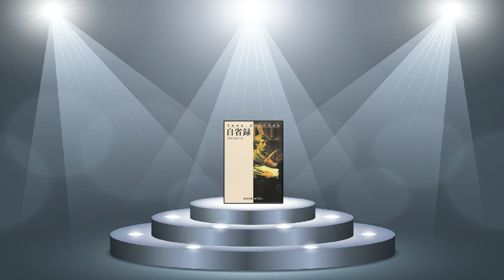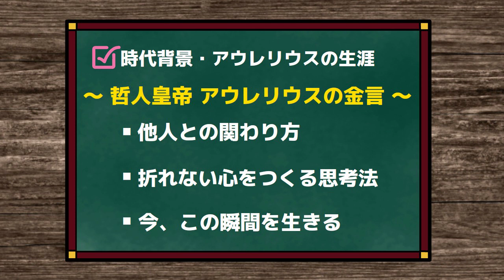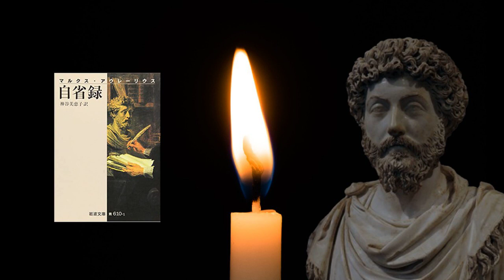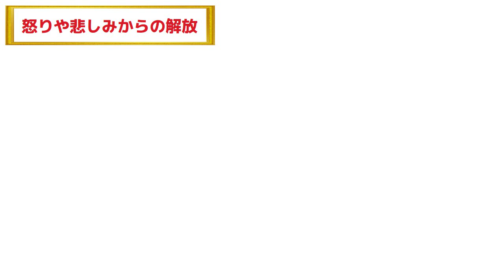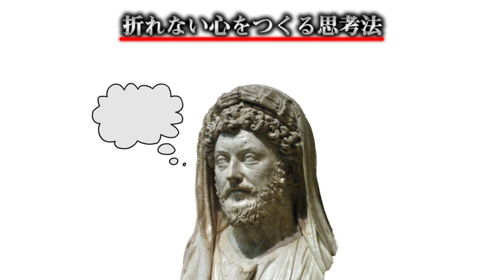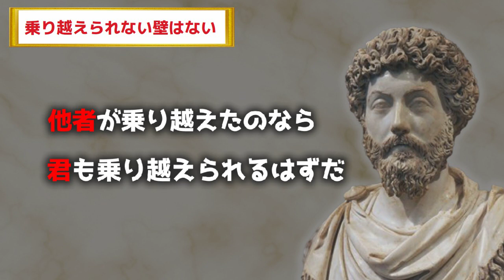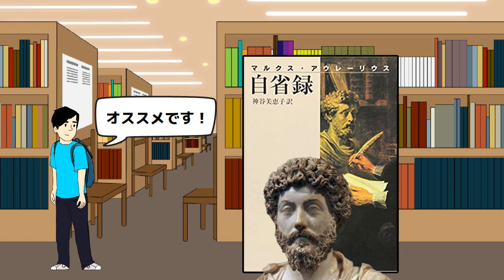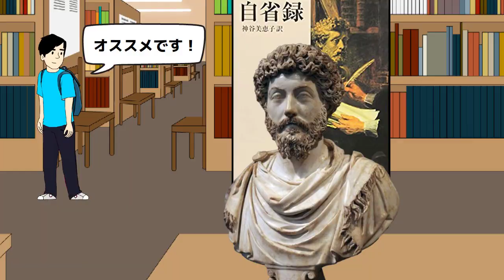【不滅の古典】辛い時、悩んだ時、苦しい時に見てください。 自省録｜マルクス・アウレリウス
ローマ皇帝として生きながら、
哲学を愛し、実践することを試みた男『マルクス・アウレリウス』。
彼が日々書き留めた、自らを戒め、励ます言葉たちは、
今を生きる私たちの『心の支え』となる。

▽Amazon（今回参考にした本は、こちらから購入できます）
タイトル：自省録
著者：マルクス・アウレリウス
出版社：岩波文庫

タイトル：超訳　自省録　よりよく生きる
出版社：ディスカヴァークラシックシリーズ

タイトル：ストア派哲学入門
著者：ライアン・ホリデイ
出版社：パンローリング株式会社

タイトル；マルクス・アウレリウス　自省録
著者；岸見一郎
出版社；NHK出版

▽目次
0:00 オープニング
2:39 時代背景
3:49 アウレリウスの人物像
7:52 他人との関わり方
16:22 折れない心をつくる思考法
18:35 今、この瞬間を生きる
20:24 エンディング

なぜ『古典』なのか？
それは『先人たちの声が凝縮された書物』だからです。
不確実な社会を生き抜くとき「古典」は力強い道標となります。

「古今東西の名著」をもとに
◆絶対に知っておくべき《偉人》
◆絶対に読んでおくべき《名著》 についての
『世界一わかりやすい動画』を週に1〜2本投稿しています。

もし良かったら、
このチャンネルの動画を通し、
あなたの人生に古典を取り入れてみませんか？

どんなコメントでも必ず目を通していますので、お気軽にコメントしてください！

当チャンネルの他の動画はこちらから見れます！

こちらでも情報を発信しています！